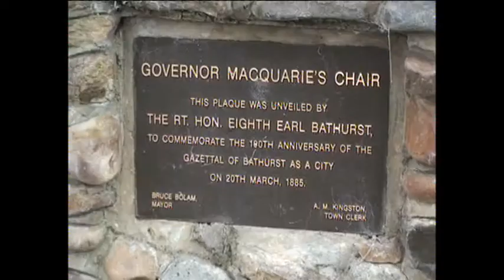Earl of Bathurst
As a prelude to the Bicentenary the Earl of Bathurst & Lady Bathurst visited the city in 2014. They were taken on a tour of Historic places.
Noted historian and educationist Spencer Harvey told them some fascinating history concerning the Town Square.